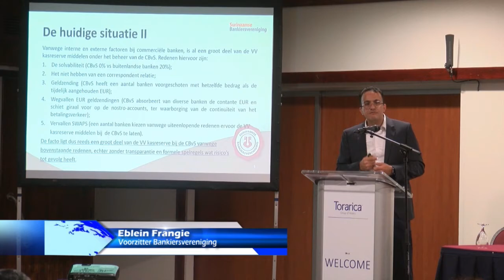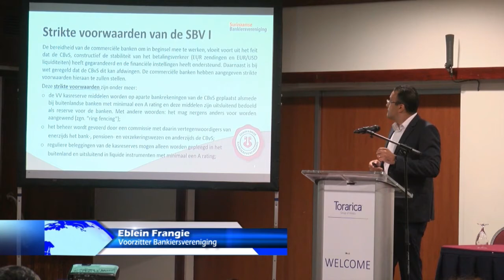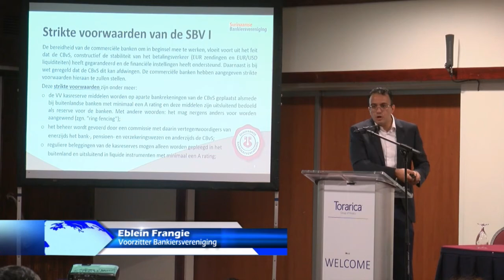05 06 2019 VES hield spoedbijeenkomst over kasreserve